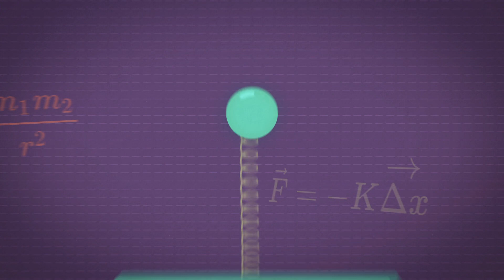החוק השלישי של ניוטון- הקדמה